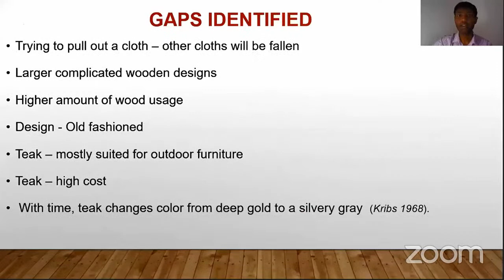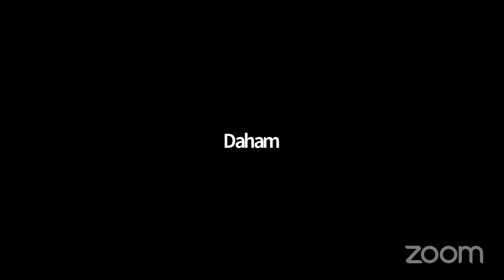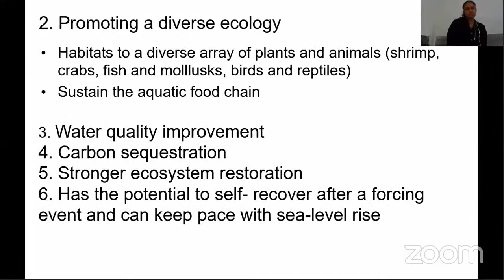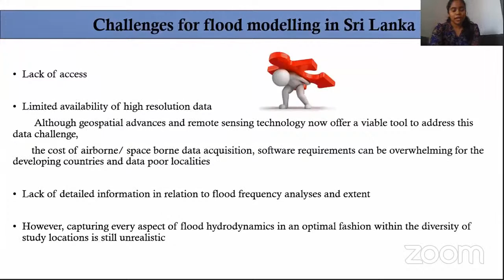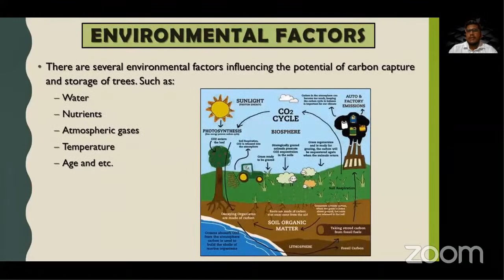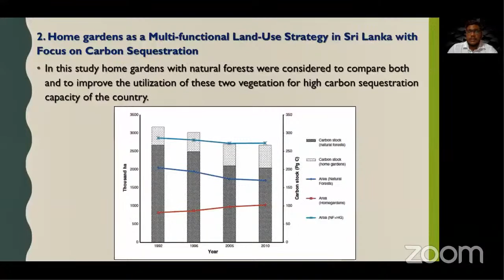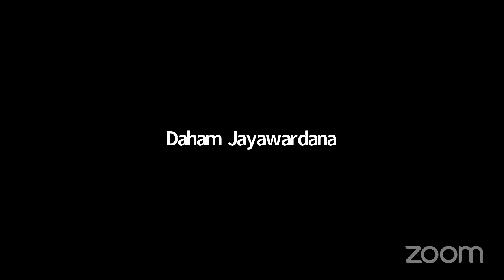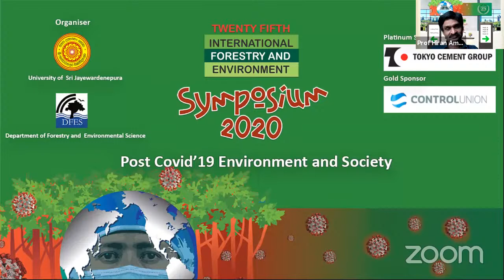25th Forestry & Environmental Science Symposium Bsc Story telling